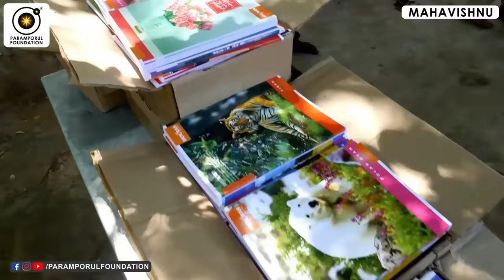யார் நீ? Who Are You? Best Self Realization Video of All Times!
For daily Annadhanam & Other Charity Activity Contributions:

NAME : PARAMPORUL FOUNDATION
AC NO : 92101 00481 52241
IFSC: UTIB0000210
SAVINGS TRUST AC
AXIS BANK